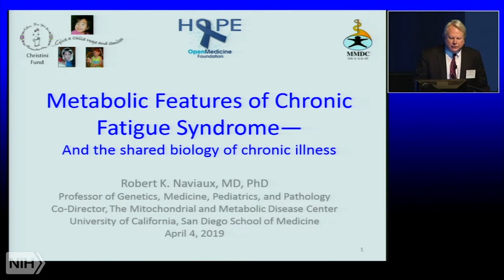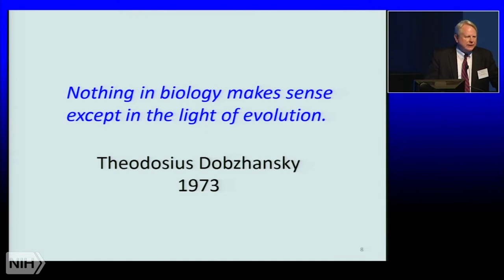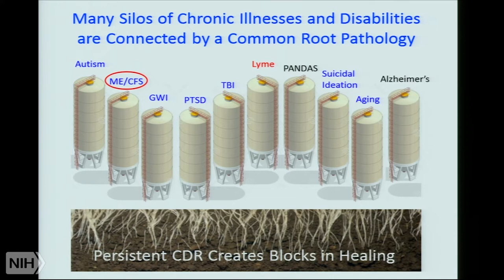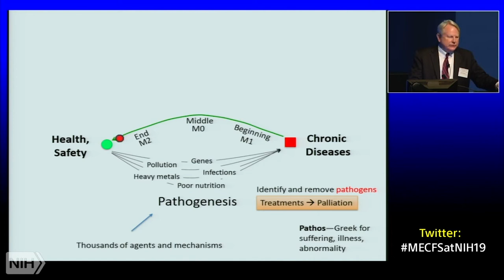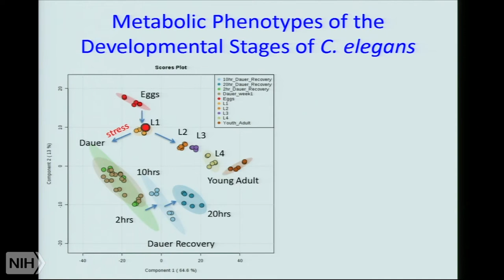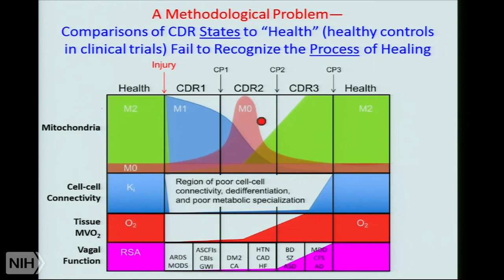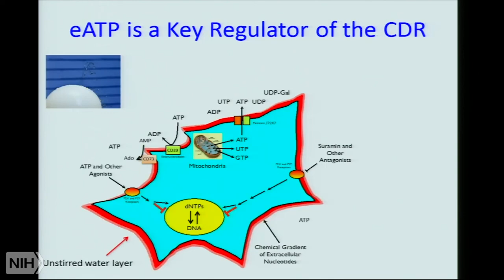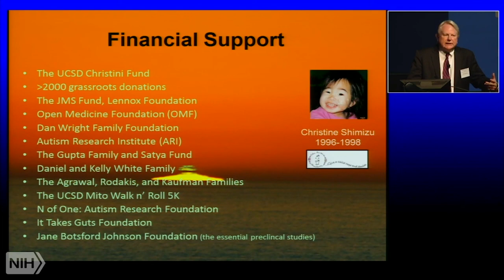Dr. Robert Naviaux - Metabolic features of chronic fatigue syndrome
Dr. Robert Naviaux at the NIH ME Conference in April 2019